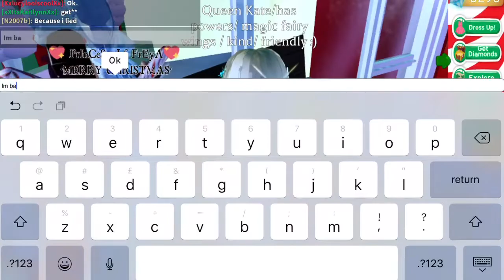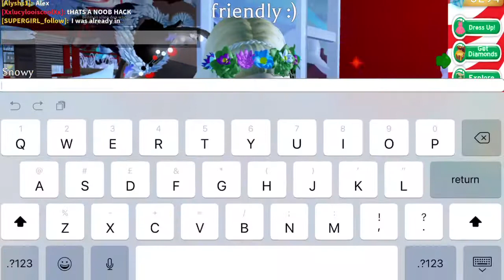HACKING INTO ROBLOX ROYALE HIGH!! | Vidmas Day 12 🎄🎅🏻❄️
HACKING INTO ROBLOX ROYAKE HIGH!! | Vidmas Day 12 🎄🎅🏻❄️

Hellooooo 👋 👋

💙Yes I’m back with the CLASSIC ROBLOX videos! I hope you enjoyed!!💙

✨MY GOALS AND ACHIEVEMENTS✨

🌟Most Views:207
🌟View Goal: 250

💛Editing:
What I edit on: iPad
What APPS I use to edit: iMovie and Videorama!!

🔥FAQ:

💗When did you start youtube? Spring 2018
💗Why did you start youtube? I liked making videos!
💗Who inspired you to start youtube? No one really! I just thought it would be cool to make a Yt channel!

💜I post EVERYDAY!!! If not, I post the day after!! 💜

If you are new to my channel HELLO!!! 👋
I post ROBLOX videos most of the time but sometimes I like to switch it up and play other games! If you didn’t know, my channel is a gaming channel!!👾👾

🦄Random Questions:

🍫What’s your favourite chocolate? Galaxy obviously!!
💗Do you like pink? Yes!
😊Are you a girly girl or a tom boy? Neither! I’m in the middle!
🐶What’s your favourite dog breed? I like bichon frise and cockapoo!

⭐️⭐️⭐️Quote of the day: FOLLOW YOUR DREAMS!!! ⭐️⭐️⭐️

❤️Comment iloverobloxvideos and I’ll give you a shoutout ;)

💕Shoutout of the day goes to. KatieLJ!!! KatieLJ is and amazing youtuber and an amazing person! We are best friends! She also does ROBLOX videos too!!💕

🤩You have finally reached the end!! If you finished right to the end, thanks for taking your time to read it! Also, comment a 🙉 so I know you read everything!🙊

💕xoxo CoOlKraZyMarshmellO💕

Goodbye my lovely people!!X